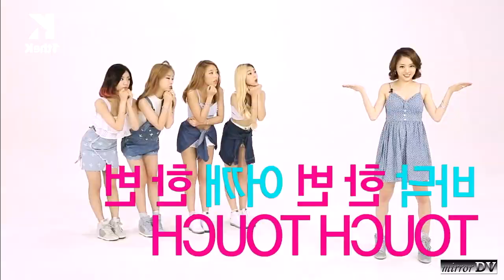Ladies' Code - Kiss Kiss (dance tutorial) mirrorDV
Checkout my channel for more Mirrored Dance Versions and Dance Rehearsals... enjoy :)